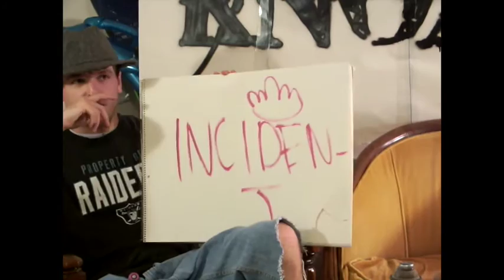Kyle Knox Live ep 1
season 1 ep 1 KYLE KNOX LiVE
i break the world record in holdin breasts under water fuck u david blaine and fuck caitlyn
I DONT OWN THES SONGS!